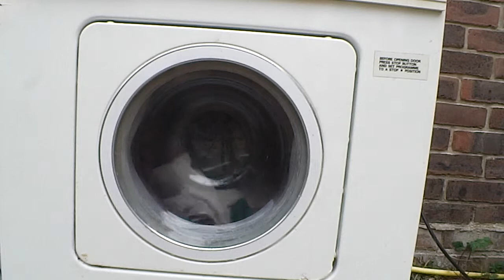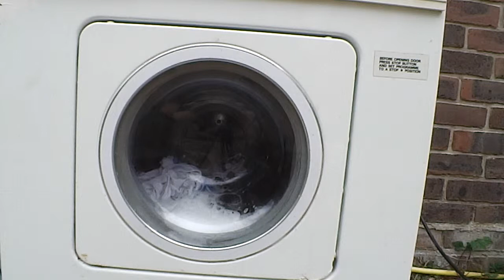Hoover Logic cottons 40 part 2